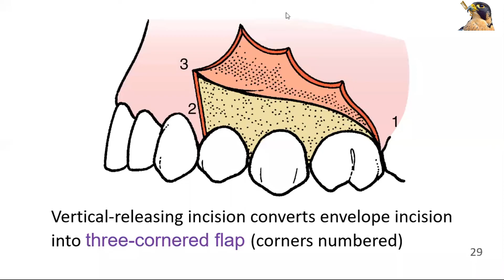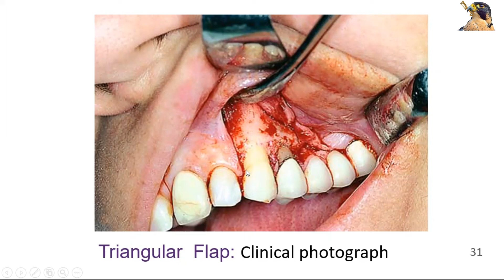Three corner (Triangular Flap) for Exodontia | Oral & Maxillofacial Surgery | Syed Amjad Shah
Three corner (Triangular Flap) for Exodontia.  Oral & Maxillofacial Surgery.